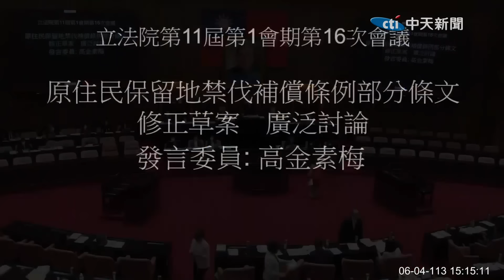【全程字幕】這政府說一套做一套?「原民禁伐補償條例」違憲?高金素梅3分鐘譙爆!點名柯建銘.原民會.蔡英文總統公然違法 全場歡呼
大新聞大爆卦 周一至周五14:00-16:00
週末大爆卦 周六、周日14:00-16:00